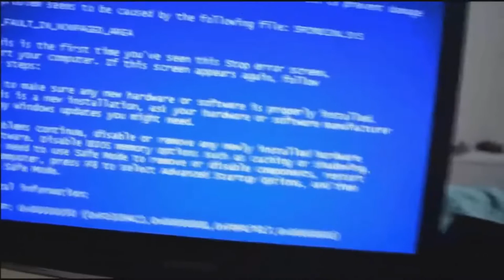BÜTÜN OYUNLARI UNUTUN !!!